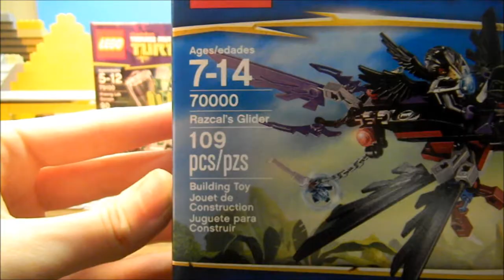LEGO Haul #4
I went to Toysrus and Walmart to get some new sets. The Teenage Mutant Ninja Turtles set is from Toysrus and the Legends of Chima set is from Walmart. I wanted to get some Series 9 minifigures, but I couldn't find any.